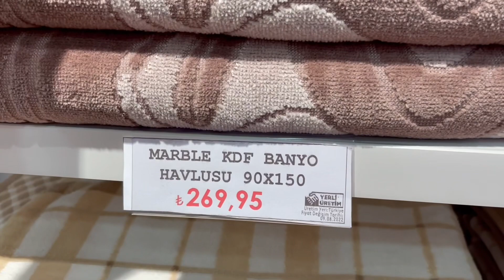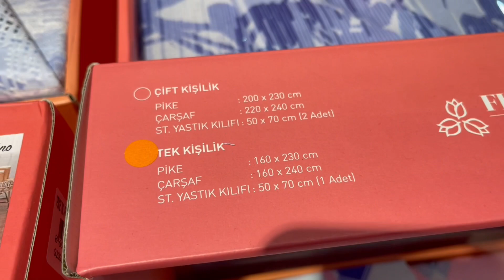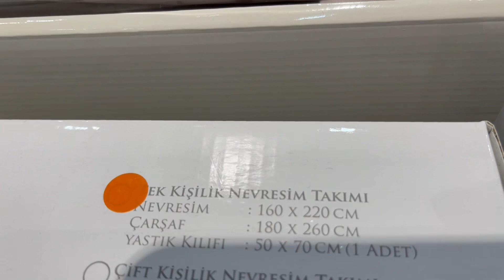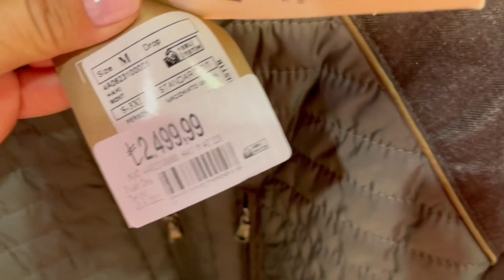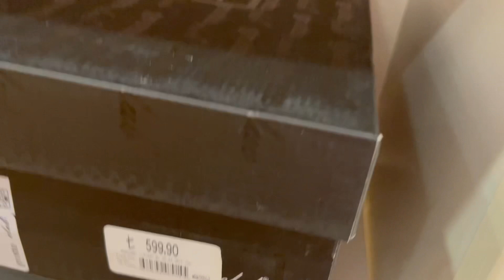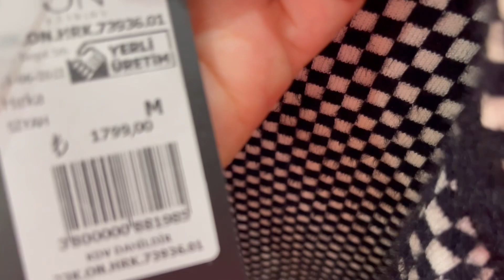ТЦ ОЗДИЛЕК ПАРК 🔵 Качественный Турецкий текстиль Özdılek 🔴 Одежда Обувь 🟢 Шопинг в Анталии